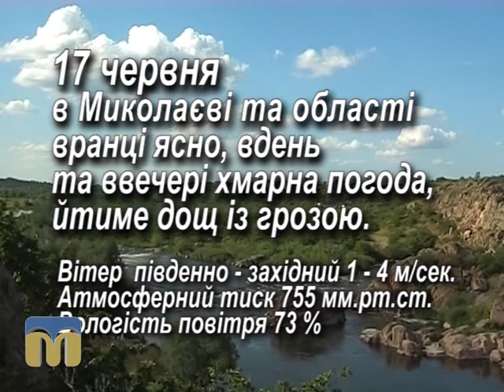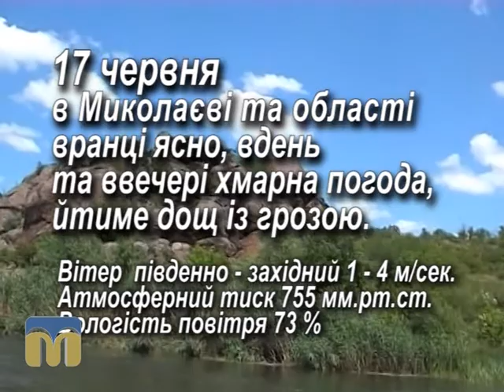Народний календар 17.06.2015